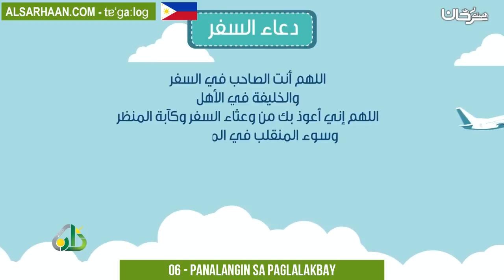06 Panalangin sa Paglalakbay